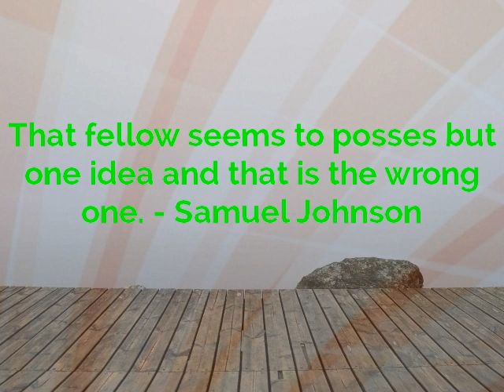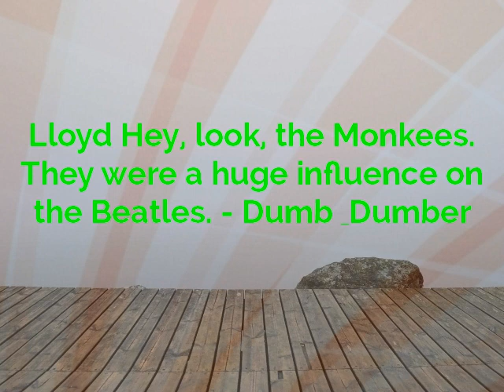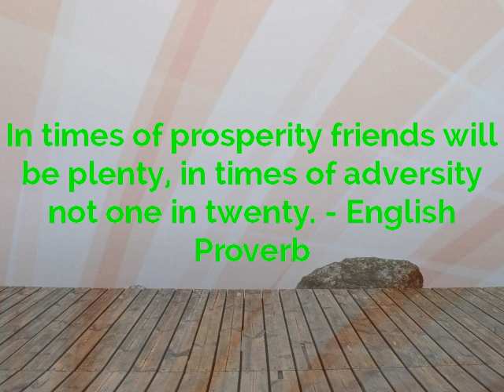Motivational | Inspirational Quote | Famous Quotation | Saying